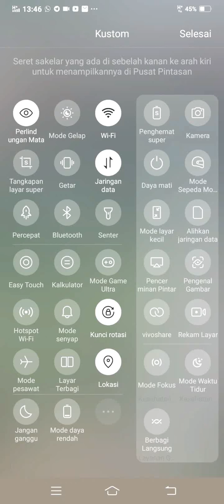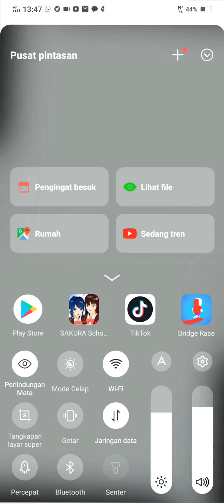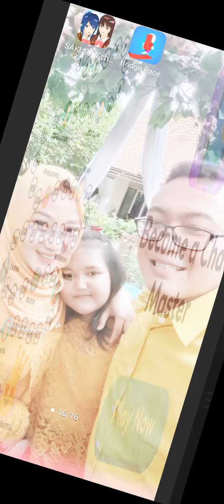main sakura school simulator[drama] jualan donat yang sukses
lanjut part dua gak